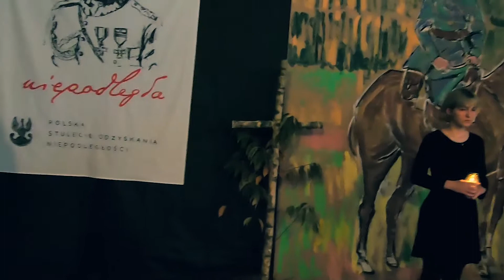Rota - 11 listopada w Hugonie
Występ uczniów Zespołu Szkół im. Hugona Kołłątaja w Jordanowie. 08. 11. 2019 r.